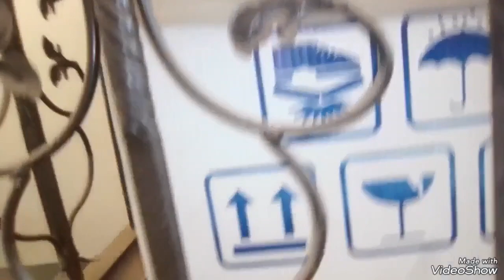Ma na Ek Kaam Krnay Ka Socha 🤔🤔 Kya Ma Sahi hun??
This video is made For information.
This video is not harmful for any person 👍
💕💕💕we keep all the privacy of YouTube community Guidelines ❤️❤️❤️
. Admin⭐
     Muhammad Moin.

Muhammad Moin Saleem
🌞🌞🌞🌞🌞 Also on Snapchat.